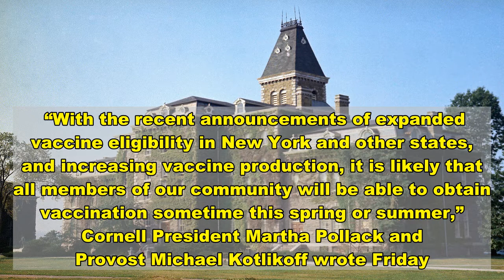Cornell University mandates COVID-19 vaccines for students and staff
More On:   Professor launches website to track ‘radical’ critical race theory  No charges to be filed in death of Cornell freshman ‘hazed’ at frat party  Colorado hiker stuns onlookers while climbing mountains in high heels  This underrated NYC island is booming thanks to COVID-19   Students and staff have no shot of returning to Cornell this fall if they don’t get the COVID-19 vaccine, the school said in a statement.   “With the recent announcements of expanded vaccine eligibility in New York and other states, and increasing vaccine production, it is likely that all members of our community will be able to obtain vaccination sometime this spring or summer,” Cornell President Martha Pollack and Provost Michael Kotlikoff wrote Friday.   “Accordingly, Cornell intends to require vaccination for students returning to Ithaca, Geneva, and Cornell Tech campuses for the fall semester.”   Exceptions will be made for those with religious and medical exemptions, the statement says.   The announcement comes after Gov. Cuomo said Monday that anyone above the age of 16 will be eligible for the vaccine in New York beginning April 6.   Cornell expects vaccine access will lead to “herd immunity” that will allow all in-person classes to resume to their pre-pandemic state in the fall.    Rutgers University in New Jersey is thought to be the first university to mandate vaccines in a March 25 announcement.    Other colleges and universities are expected to follow suit.